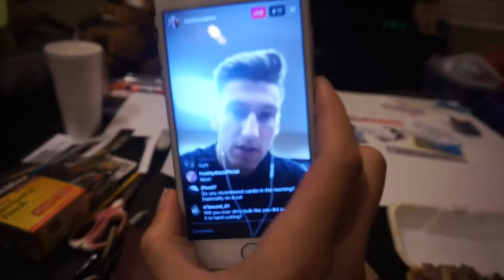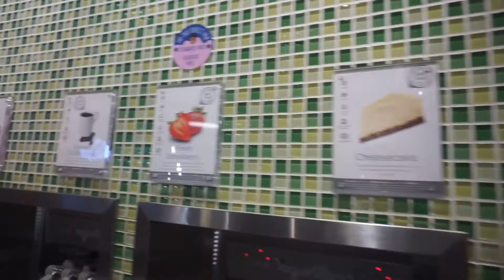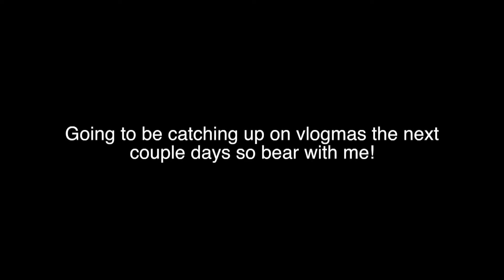MY TREAT MEAL | Vlogmas Days 14 + 15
Hey everyone,
Okay i totally went MIA without warning or any explaination but honestly my motivation to make videos went straight down the drain. Making videos everyday and uploading everyday is very time consuming and it was nice to take a break but I will be finishing out Vlogmas strong! Hopefully! There should be another video uploaded in the morning as well!
Love Always,
Brooke